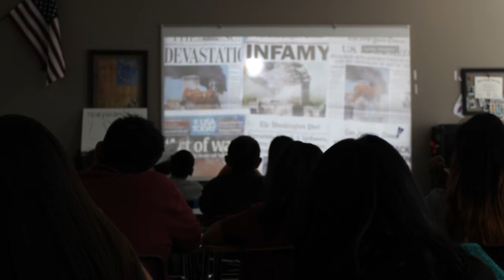September11Video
A Recap of what Arizona Charter Academy learned about September 11th in the 18/19 school year.